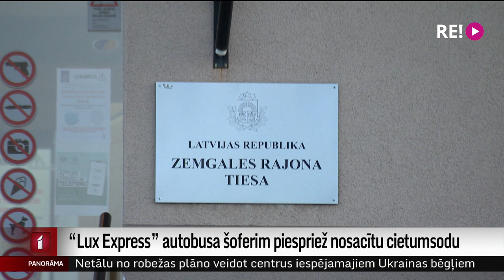“Lux Express” autobusa šoferim piespriež nosacītu cietumsodu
Zemgales rajona tiesa piespriedusi nosacītu cietumsodu “Lux Express” autobusa šoferim, kurš 2016. gadā Igaunijā nobrauca no ceļa un avarēja. Kriminālprocesā par cietušajiem tika atzīti divi pasažieri. Šoferis vainu noliedz un uzskata, ka avārijas iemesls bija laika apstākļi. Plašāk stāsta Māris Klūga.